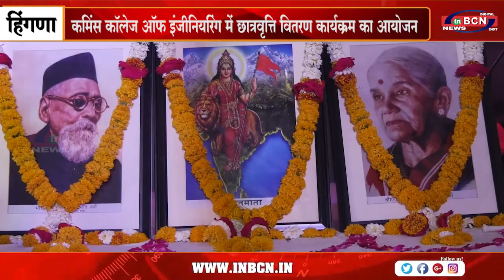कमिंस कॉलेज ऑफ इंजीनियरिंग में छात्रवृत्ति वितरण कार्यक्रम का आयोजन | INBCN NEWS